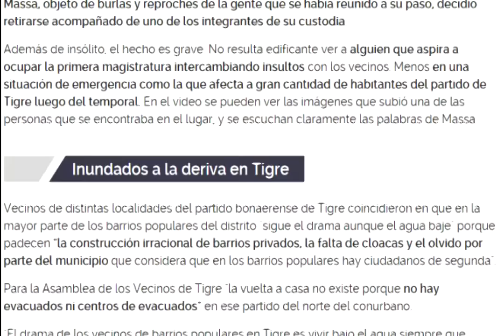Sergio Massa junto a algunos vecinos de Tigre por las inundaciones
Sergio Massa caminando por Tigre